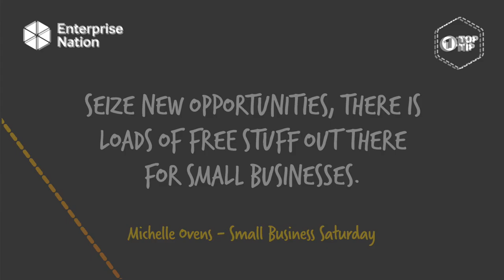Round Up: One Top Tip - Week 6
A round up from our Top Tips this week